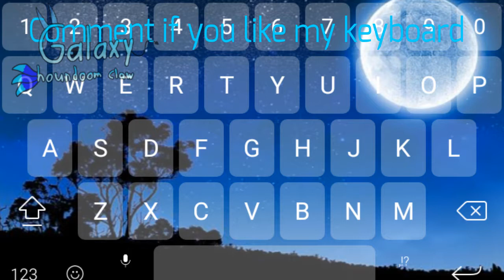do you like my keyboard? :3